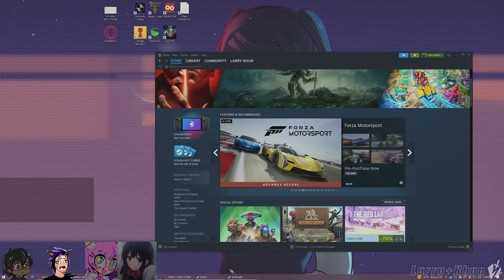its the brothers swamp now - BG3 (friend party) - [10/07/2023]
its aint his swamp